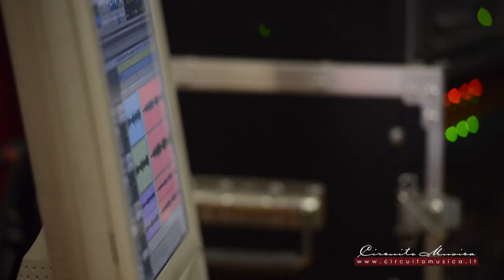Sony Classical Talent Scout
This video is about Spot